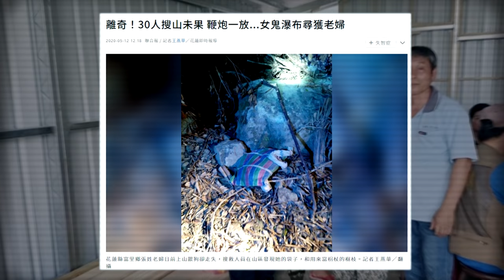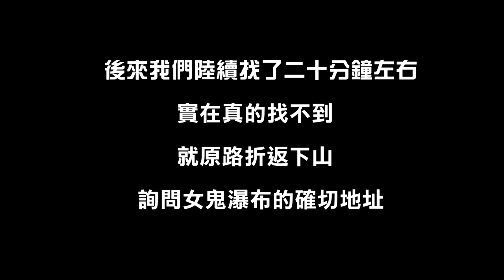【都市傳說】女鬼瀑布(中)！獨自進入深山尋魔神仔！冥紙放一晚驗證！(王狗)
相關影片：
女鬼瀑布(上)：